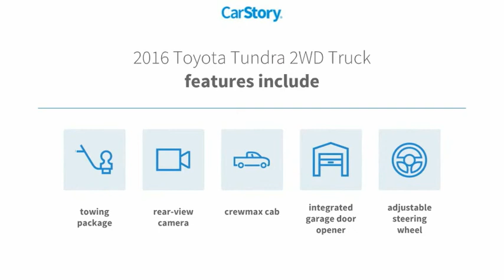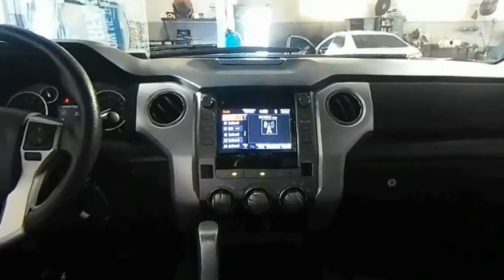2016 Toyota Tundra 2WD Truck X951094B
2016 Toyota Tundra 2WD Truck SR5

TOYOTA CERTIFIED!! FREE HOME DELIVERY!! Tundra SR5 4.6L V8, 4D CrewMax, 4.6L V8 DOHC Dual VVT-i 32V, Magnetic Gray Metallic, Graphite w/Fabric Seat Trim or Fabric Seat Trim w/TRD Off-Road Package, One Owner Clean Carfax Certified, Backup Camera, Alloys, **20 Black Mammoth Alloys w/Nitto Terra Grapplers, **XP Mammoth Package, Anti-Theft Immobilizer w/Alarm, Compass, Electrochromic Rear-View Mirror, Front Bucket Seats, HomeLink Universal Transceiver, SR5 Upgrade Package, Tow Hitch Package, Urethane Tilt/Telescopic 4-Spoke Steering Wheel. Magnetic Gray Metallic Tundra SR5 4.6L V8 RWD 6-Speed Automatic Electronic with Overdrive 4.6L V8 DOHC Dual VVT-i 32VToyota Certified Used Vehicles Details:* Transferable Warranty* Warranty Deductible: $50* 160 Point Inspection* Limited Comprehensive Warranty: 12 Month/12,000 Mile (whichever comes first) from certified purchase date. Roadside Assistance for 1 Year* Roadside Assistance* Vehicle History* Powertrain Limited Warranty: 84 Month/100,000 Mile (whichever comes first) from TCUV purchase dateAwards:* JD Power Vehicle Dependability Study, Vehicle Dependability Study * JD Power Vehicle Dependability Study * ALG Residual Value Awards, Residual Value AwardsTOYOTA OF TAMPA BAY ADVANTAGE At Toyota of Tampa Bay, you receive exclusive features and benefits to both enhance and protect your vehicle. From protective coatings for you paint, headlights, and interior surfaces such as surface sanitation to nitrogen tire service and roadside assistance, we provide you the MOST VALUE for your money. GUARANTEED! (See dealer for more details) Toyota of Tampa Bay near Brandon and Wesley Capel is a full-service dealership that offers a wide variety of services to our visitors and guests. Just one visit and you'll see just how dedicated we are to your complete satisfaction. We have a friendly and knowledgeable staff ready to help you every step of the way. Whether it's sales, service, body shop or financing, you'll always get the attention you deserve from Toyota of Tampa Bay. We are located at 1101 E Fletcher Ave Tampa, FL 33612. Fast, Friendly, Fair & Fun! Final vehicle sale price subject to safety inspection costs, certification costs and repair order costs. All offers are mutually exclusive. All vehicles subject to prior sale. See dealer for complete details.